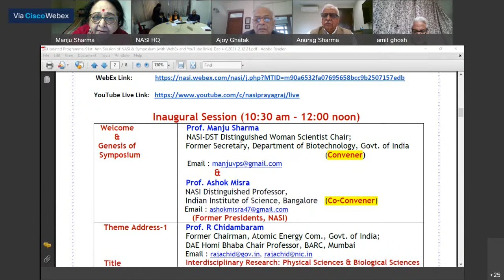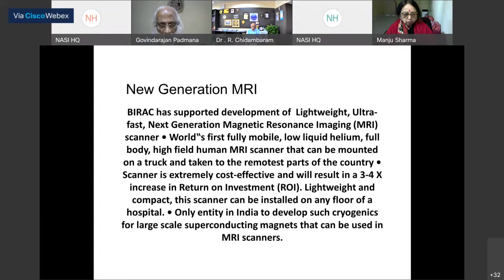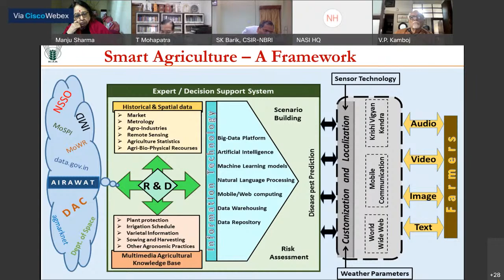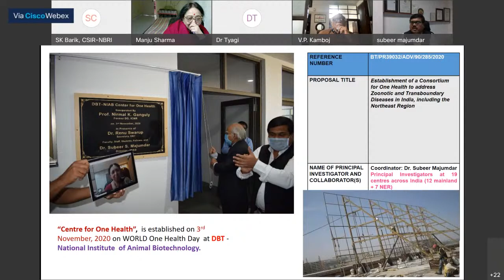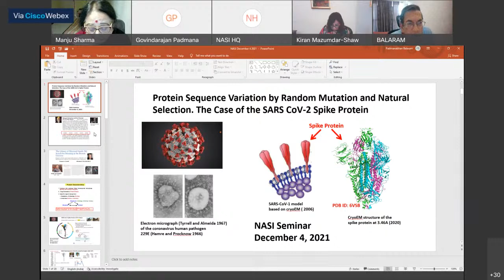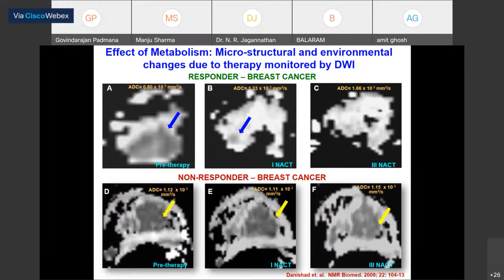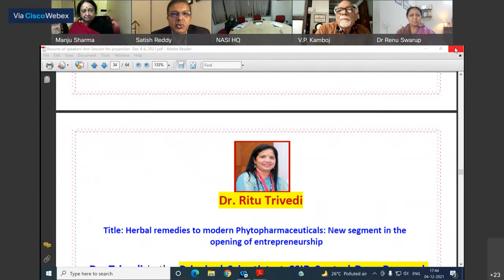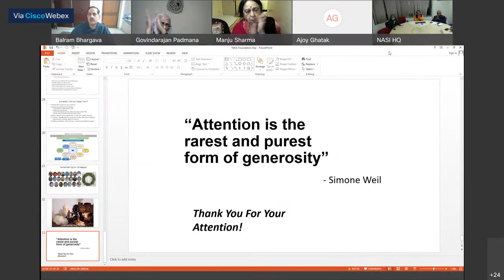91st A. Session of NASI & Symposium DAY-1